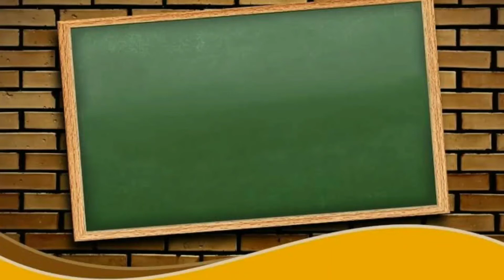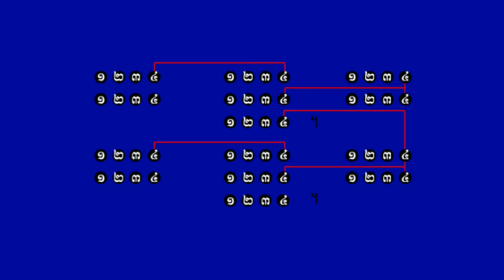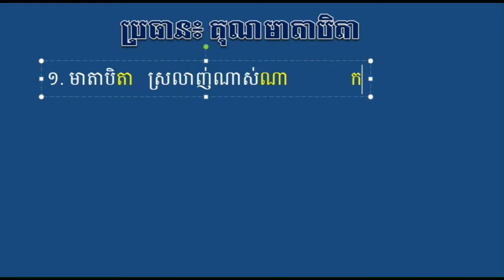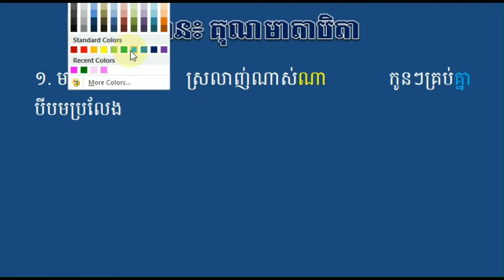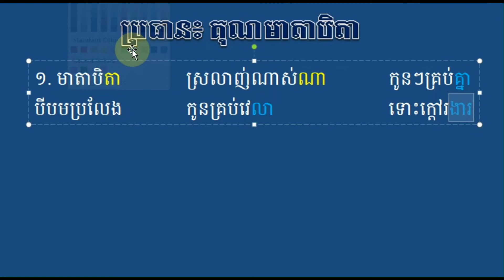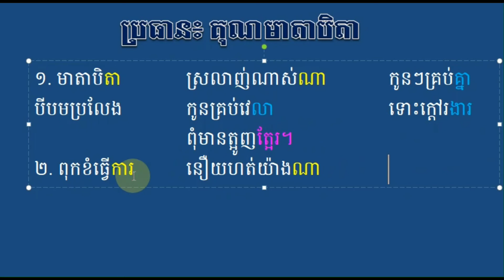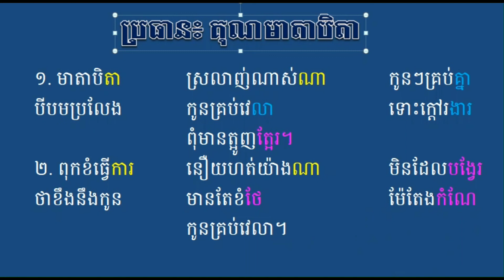រៀនតែងកំណាព្យ | ប្រធាន៖ គុណមាតាបិតា | បទកាកគតិ | ផន ស៊ុនថារី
ខ្ញុំបង្កើត Channel នេះដើម្បីចែករំលែកចំណេះដឹងជាពិសេសមេរៀនភាសាខ្មែរ អក្សរសិល្ប៍ កំណាព្យ គតិអប់រំជាដើម។